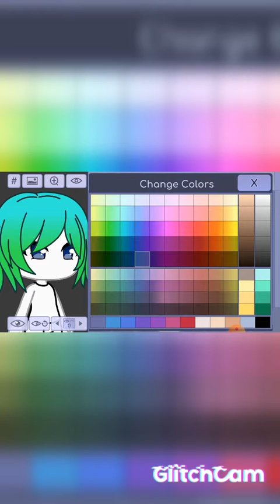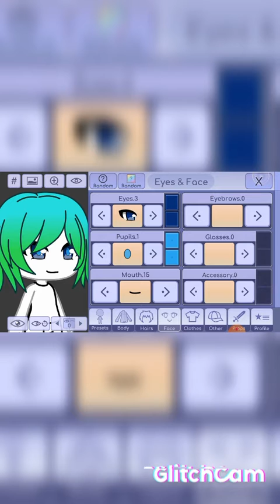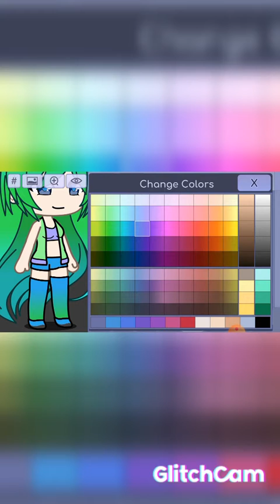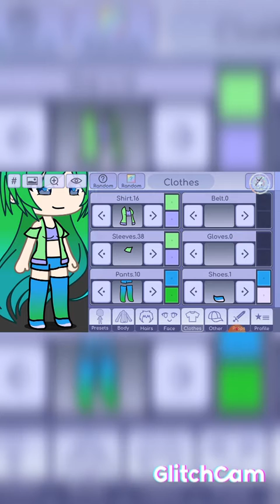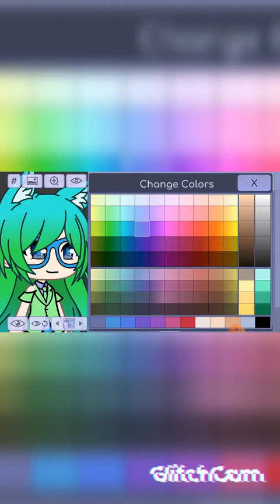making a gacha life character